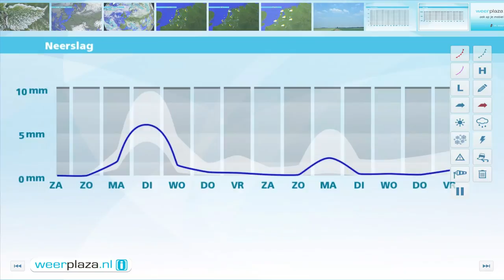Weerbericht vrijdagmiddag: Droog weekeinde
Vanavond en vannacht is het opnieuw helder en koelt het lokaal flink af. De minima komen uit op waarden tussen de 3 en 7 graden, lokaal kan mist ontstaan. Morgen overdag neemt vanuit het zuidwesten de bewolking toe, het blijft wel gewoon droog. Bij een zwakke variabele wind wordt het morgen 18 tot 20 graden.